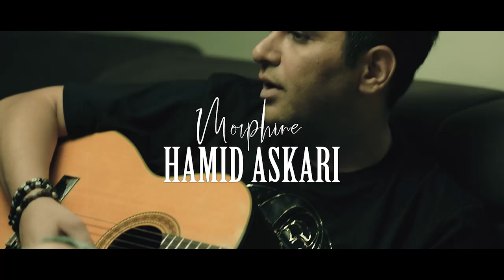Hamid Askari - Morphine ( حمید عسکری - مورفین - تیزر )